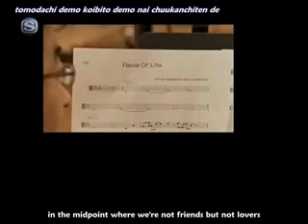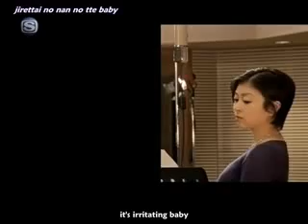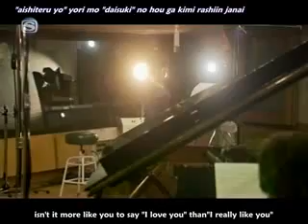Hikaru utada_flavor of life